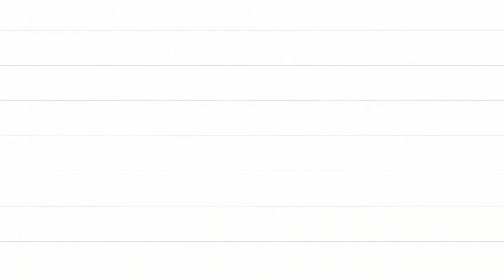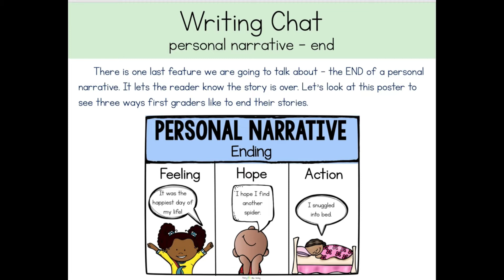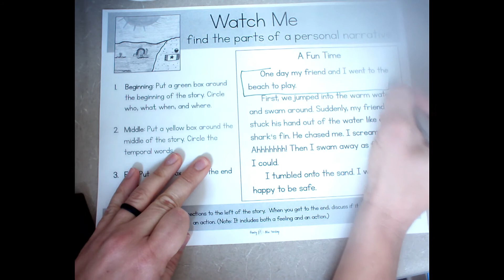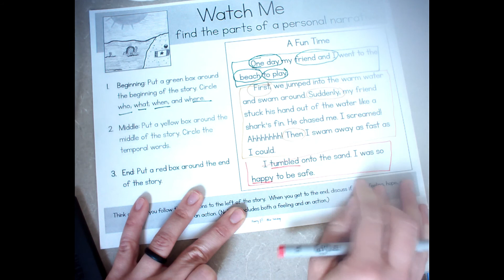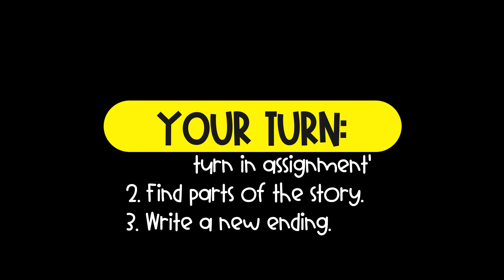Ending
Today we create an ending to the story.

Activity: Primary Bliss